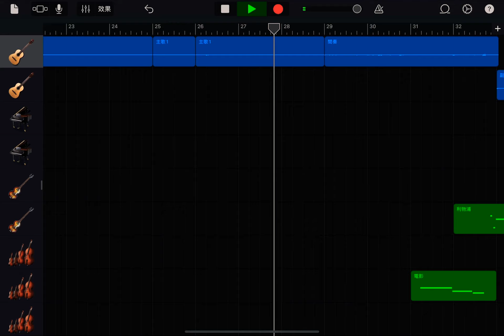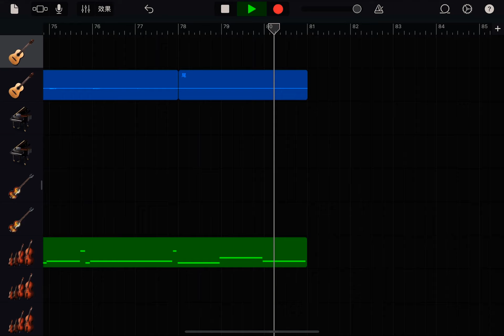燈光 - 謝震廷（GarageBand 伴奏）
👉  高雄吉他實體教學
👉  吉他線上教學
👉  演奏Fingerstyle
👉  流行樂Fingerstyle Cover